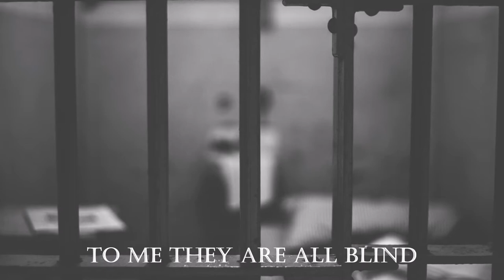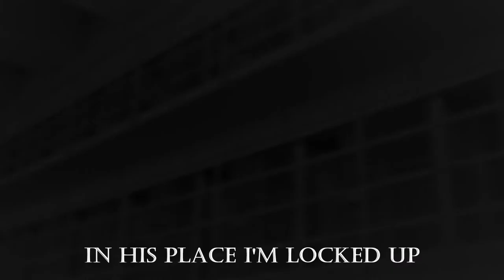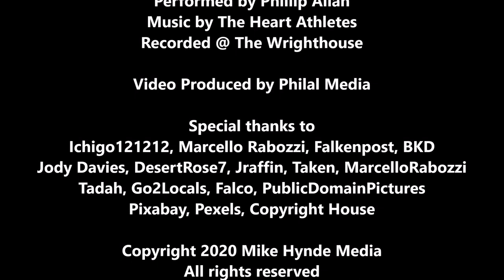'Death Row' by Mike Hynde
Words by Mike Hynde
Adapted from the poem 'Death Row'
From the book 'Dark Hearts and Other Twisted Poetry Vol 1'

Performed by Phillip Allan
Recorded @ The Wrighthouse

Video Produced by Philal Media

Ichigo121212, Marcello Rabozzi, Falkenpost, BKD
Jody Davies, DesertRose7, Jraffin, Taken, MarcelloRabozzi
Tadah, Go2Locals, Falco, PublicDomainPictures
Pixabay, Pexels, Copyright House